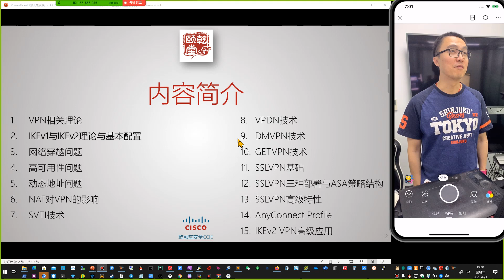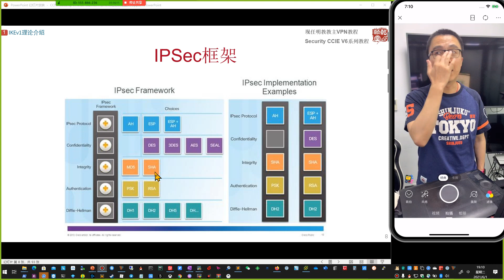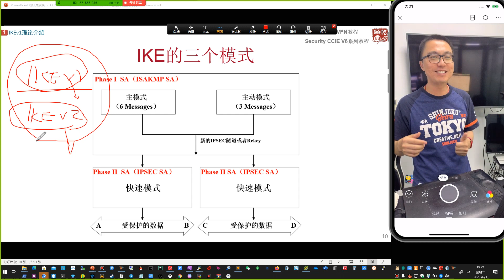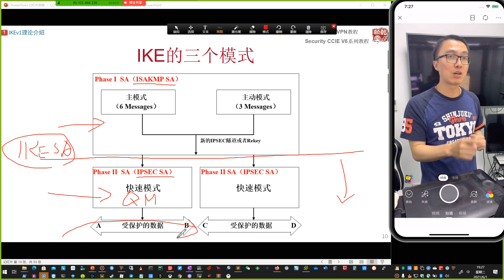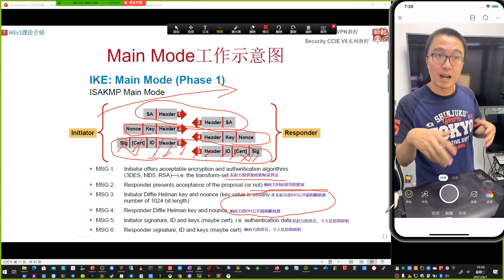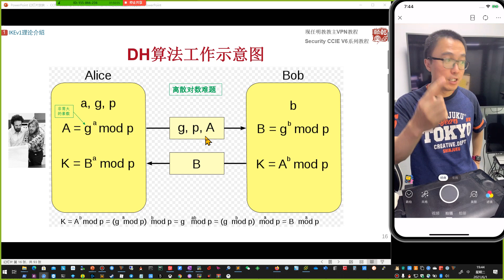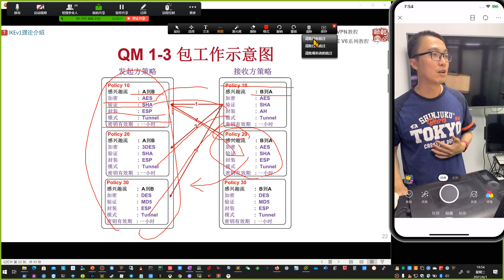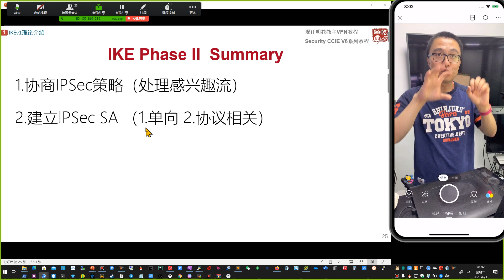教主2021 最新版本 IKE理论